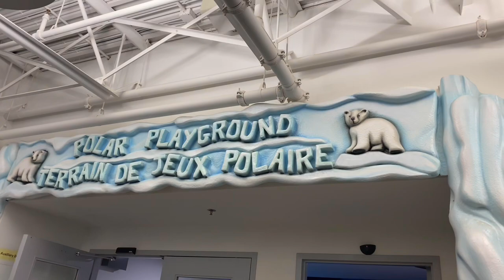🇵🇭🇨🇦Canada Vlog: Winnipeg! Zoo Lights @ Assiniboine Park Zoo | Our Sweet Life Blog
Come join us on our Zoo lights experience!  We saw the Polar Bears! 🐻‍❄️🐻‍❄️

00:00  Video Intro
00:03  Recap - On this Video
00:24  Outside the Zoo
00:29 Colorful Lights Display starting point
01:41  Apple Tree Lights
03:23  Warming Fire
03:47  Let It Glow, Joy, Cheer - Words Lights
06:35  Marquee Tent
06:47 Running Polar Bear lights
07:12 Candy Cane Lights
07:32 Hulahoops
08:20 Journey to Churchhill starting point
08:59 Polar Playground
10:10 Polar bears  🐻‍❄️🐻‍❄️
11:57 Looks like the polar bear couldn't sleep! :)
12:10 Lighted Penguin and Deer Standees
12:55 Warming Fire
13:18 Tundra Trail